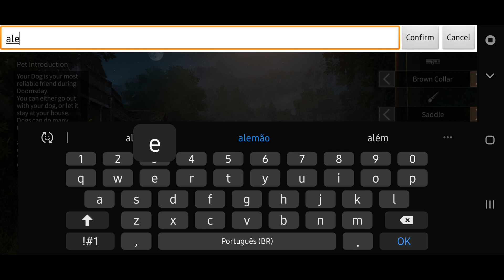Lifeafter comecei tudo de novo ( Ep 2 )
Olá meu nome é ueslei